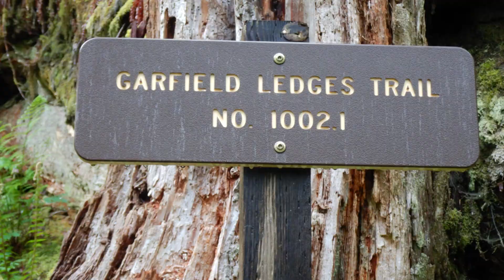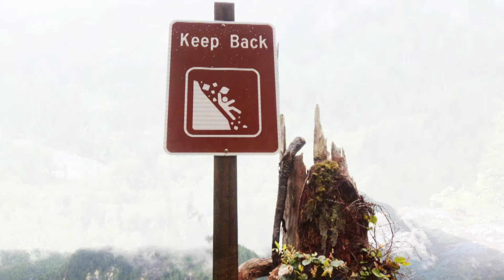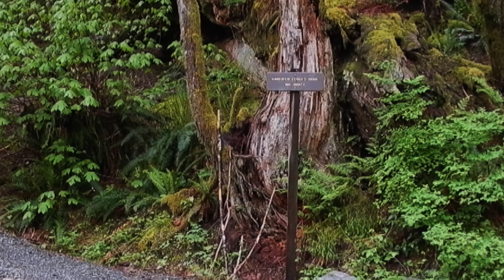Garfield Ledges Trail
A 1.8 mile hike in the Cascades.